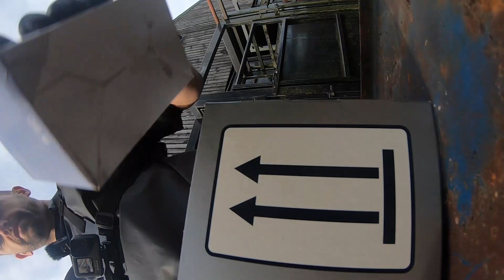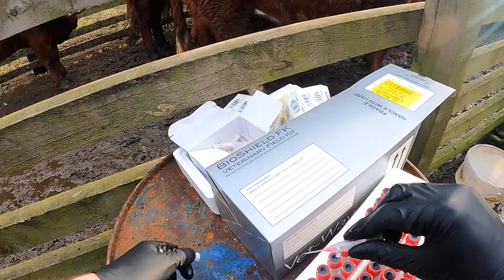BLOOD SAMPLING COWS FOR INFECTIOUS DISEASE | VLOG 36: Health scheme testing Luing cattle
Gear I use to make videos:

Go Pro 9
SHOOT Jaws Flex Clamp Mount Go Pro
RØDE Wireless GO Microphone [on-farm]
Blue Yeti USB Microphone [voiceovers]
Neewer 700W Lighting Kit [technicals]
Mavic Air 2 Drone
SanDisk Extreme Pro 128GB microSDXC Memory Card

A real winter job here, collecting samples from a breeding herd of Luings for Johne's disease plus for Bovine Viral Diarrhoea from their calves. Lovely quiet cattle, with a farmer doing their best to monitor any potential incursions of important infectious diseases.

I'm Kaz, a young farm vet working in Northumberland, which is in the North East corner of England. I grew up in the city and found myself doing this job by a very happy coincidence.